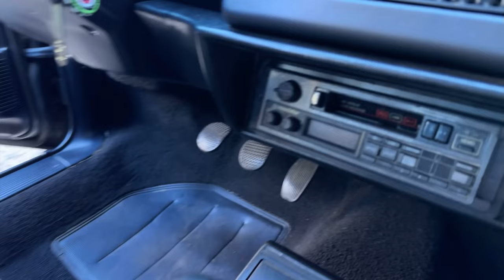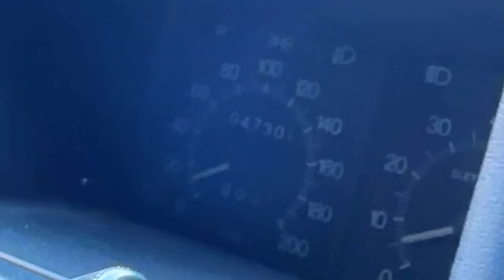Domani vi proponiamo in vendita questa Lancia Delta 1.3 LX con soli 47000km!